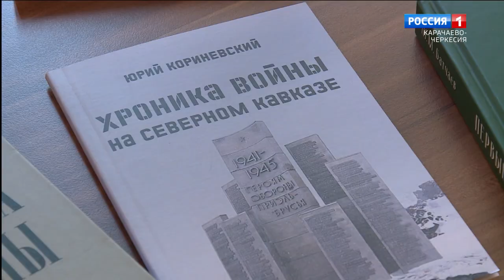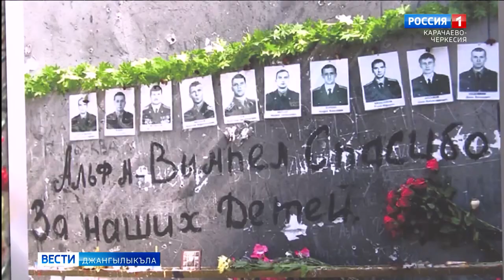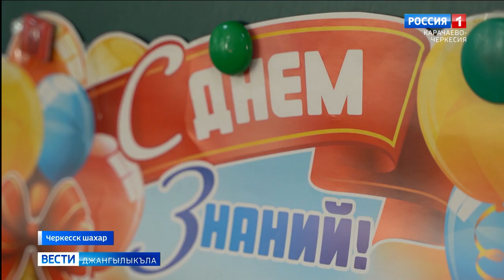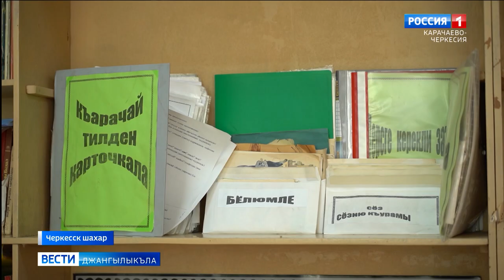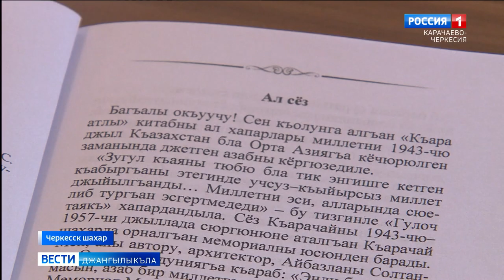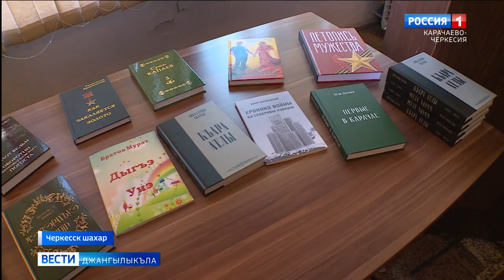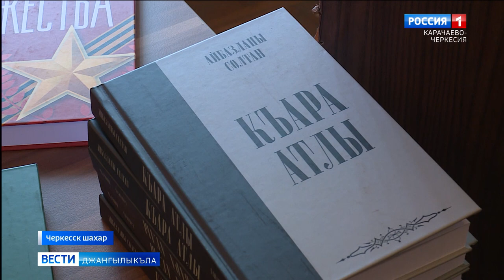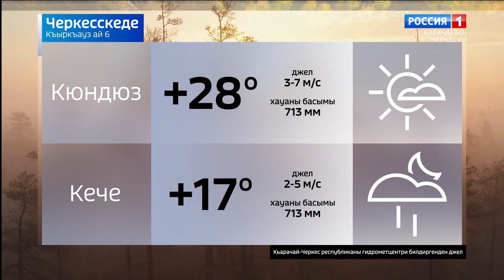Вести на карачаевском языке 06.09.2023